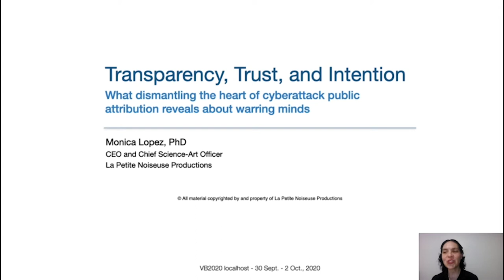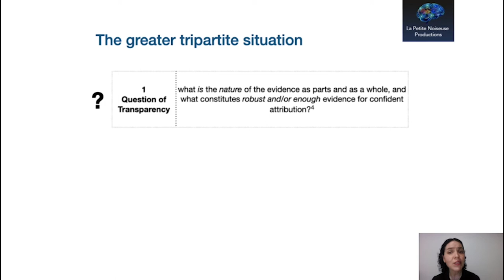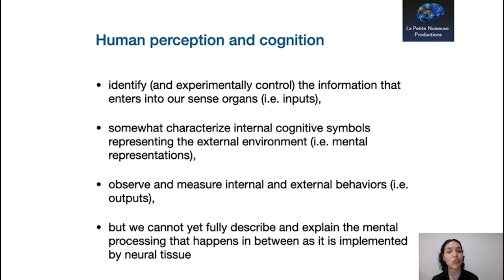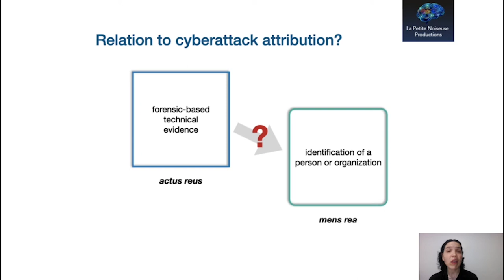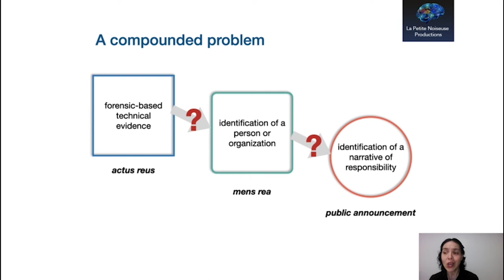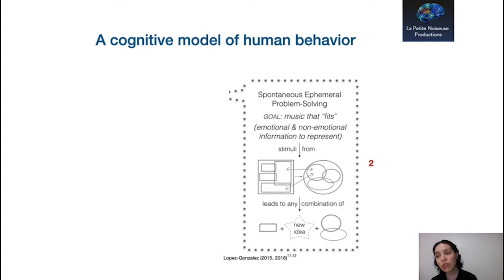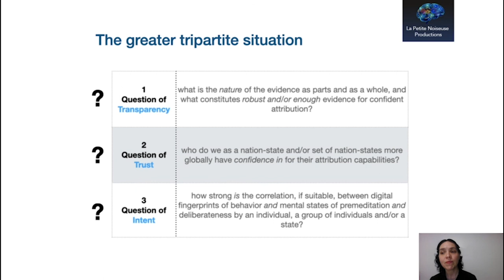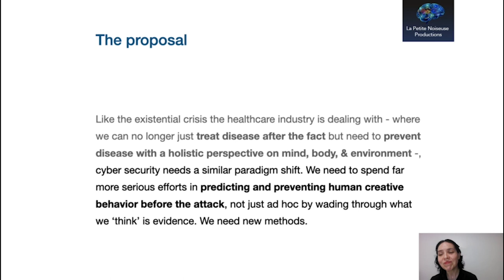Transparency, Trust and Intention: What dismantling the heart of cyberattack public attribution[...]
Presented at the VB2020 localhost conference, 30 September - October 2, 2020.

✪ PRESENTED BY ✪

• Monica Lopez (LPNP)

✪ ABSTRACT ✪

While attribution of a cyberattack is the ultimate goal of threat intelligence, the public announcement of such is presumably the apex of cyber attack prevention and citizen engagement. Confirming a narrative of responsibility for an action or set of actions that have led to conflict and/or harm is a conscientious endeavour: the bad actors have been discovered and they can be punished and the crime with which they are charged has been stopped... until it is not.

In the world of malicious cyber events where attackers can achieve a high degree of digital anonymity and their origins and intentions are not simply reducible to lines of code, the process of attribution is a multi-layered web of hypotheses, technical and non-technical evidence, and interpretations upon interpretations. And when interpretations of culpability enter into open discourse with or without clear and overt evidence and complete with geopolitical consequences equally good, bad or unknown, public announcement is a hotbed of debate. A critical view of the problem from the perspective of the cognitive sciences, moreover, uncovers an unmentioned, yet glaring reality. The problem of attribution and its public announcement is so rightly problematic because it essentially asks and takes action upon the answering of a fundamental question of the 'black box' problem of the human mind/brain: how, why, and does actus reus or a pattern of actions result from and/or lead to mens rea or particular mental states.

In this paper I take a novel cognitive behavioural approach and make a parallel analysis between the 'black box' problem of the human mind/brain with the 'black box' problem of cyber attribution to explain why (i) transparency for setting attribution standards, (ii) trust for de-escalating tensions between nation states, and (iii) geopolitical intentions for dissipating into worthwhile agreement are not enough without clear mental models of the warring minds in conflict.

✪ BIO: Monica Lopez (LPNP) ✪

Dr Monica Lopez is a multilingual business executive, cognitive scientist, educator, entrepreneur, and public speaker. She is the CEO and CSO at La Petite Noiseuse Productions, a consulting firm that integrates human cognition and behavioural insights into machine intelligence development and competitive business solutions. Dr Lopez’s work in human intelligence has led to understanding human-human interactions in multi-sensory, multi-agent environments, resulting in theoretical and applicational insights for autonomous systems, digital healthcare, and data analytics for various industries. She is also teaching faculty at Johns Hopkins University (JHU) in several schools throughout the university.

Dr Lopez has been a keynote speaker for IS&T’s Human Vision & Electronic Imaging and Autonomous Vehicles & Machines international conferences in San Francisco, CA, and a plenary speaker and awards judge for AutoSens in Detroit, MI and Brussels, Belgium and other venues. She was recognized in 2016 as a 'particularly imaginative polymath' by the Imagination Institute, University of Pennsylvania and has been a fellow and guest speaker on the ethical and sustainable use of artificial intelligence at the Salzburg Global Seminar in Salzburg, Austria. Dr Lopez holds B.A.s in psychology and French and an M.A. and Ph.D. in cognitive science, all from JHU. She is completing a graduate certificate in international studies at the School of Advanced International Studies from JHU.